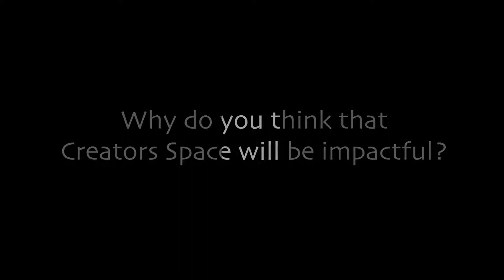Instructor Feature: Koreen Valdovinos